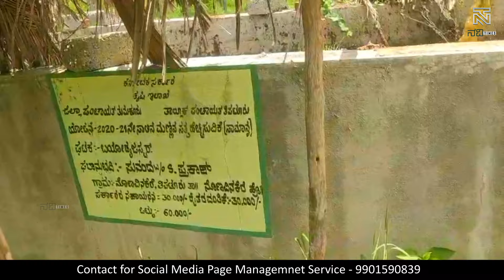ಗೊಬ್ಬರದ ಫ್ಯಾಕ್ಟರಿ ಇದ್ದಂತೆ ಒಮ್ಮೆ ಹೂಡಿಕೆ ನಿರಂತರ ಆದಾಯ! 😱biodigester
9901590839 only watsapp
ಜಾಹೀರಾತುಗಳಿಗಾಗಿ ಮೇಲೆ ನೀಡಿರುವ ಜಿಮೇಲ್ ಗೆ ಸಂಪರ್ಕ ಮಾಡಿ, 🥰🤝💐

NaveenRS
Bcci
Druv
Dhruv
Dhruv
Drurathee
Youtuber
Dhruvrathee
Hindi
Ipl
Cricket
Kohili
India
Team
Players
NAVITIMES
NaviTimes
Agriculture
Crops
Money
Low
Budget
House
Rent
Copra
Kobbri
Land
Political
Bjp
Congress
Mp
Mla
Electoralbond
Level
Songs
Movie
Troll
Karnataka
Bengalore
Bengaluru
Mysore
Tumkur
Tiptur
🙏ಜ್ಞಾನವು ವಿಶ್ವದ ಅತ್ಯುತ್ತಮ ಆಭರಣವಾಗಿದೆ💐
👉ಸಂಕೀರ್ಣ ಸಮಸ್ಯೆಗಳನ್ನು ಸರಳ ಪದಗಳಲ್ಲಿ ಒಡೆಯಲು ನಾನು ಇಷ್ಟಪಡುತ್ತೇನೆ.
‌🥰Naveen R S